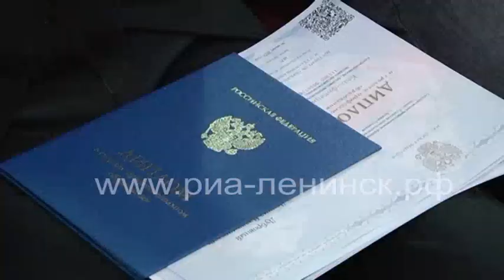Выпускной в ЛКПТ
Выпускной в Ленинск-Кузнецком политехническом техникуме стал ярким завершением учебного года. В обновленном актовом зале учебного заведения прошло торжественное вручение дипломов. На празднике присутствовали почетные гости. Это заместитель главы Ленинск-Кузнецкого городского округа по социальным вопросам Евгения Мариненко и представитель министерства образования Кузбасса Анна Скворцова.